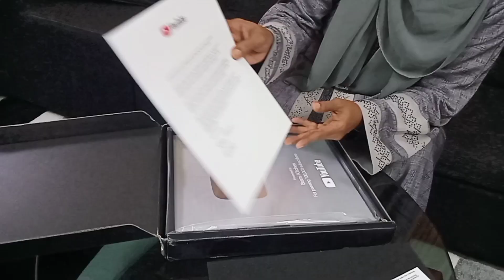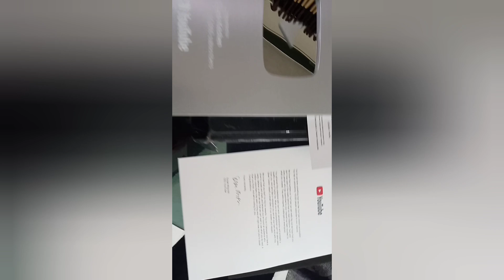ചക്കര മുത്തുകളെ നമ്മുക്കും കിട്ടി || Thank You So Much Dears || Silver Play Button Unboxing